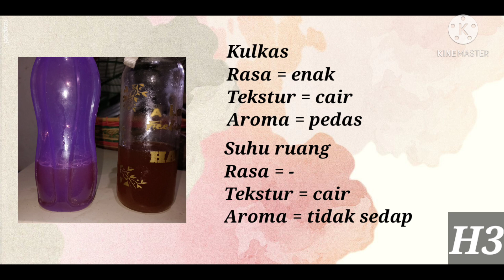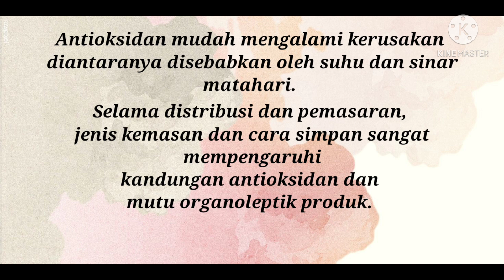P5 TPP_Wedang Jahe//Lusia Atvenita_201903033